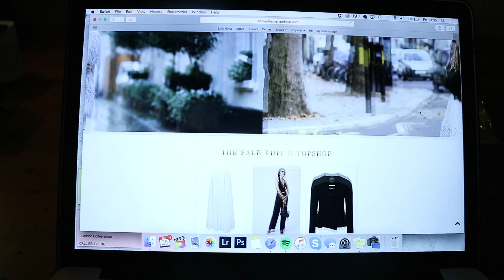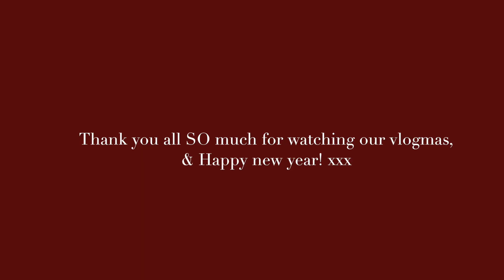The Last Vlogmas! | Vlogmas No.22 & 25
What i'm wearing:
♡SOCIAL MEDIA♡
Are you following my blog?